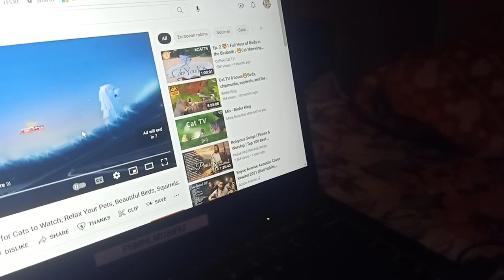birds for cats 😹🐾